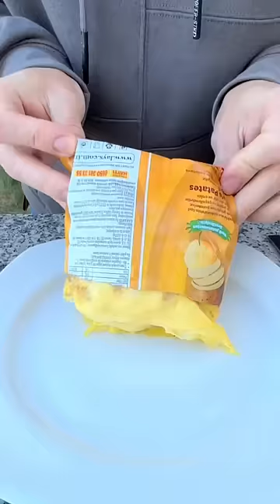Why did the villain crush her favorite chips? 👿🍟🥺